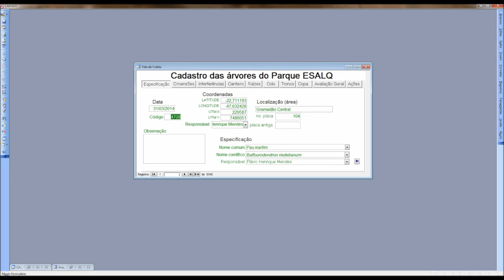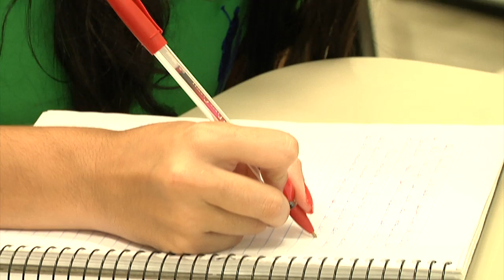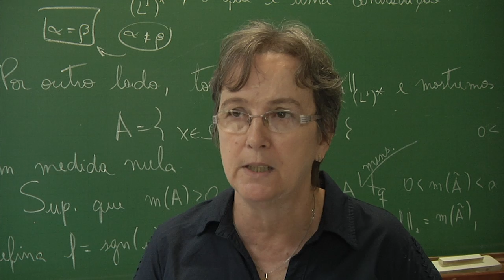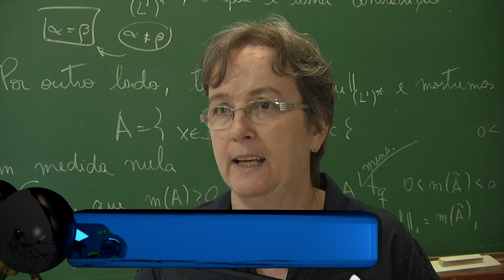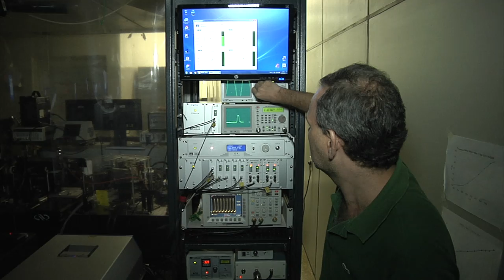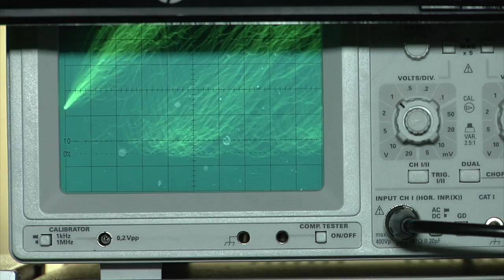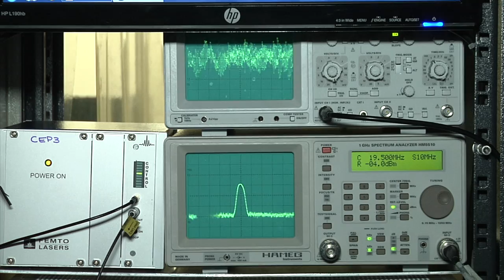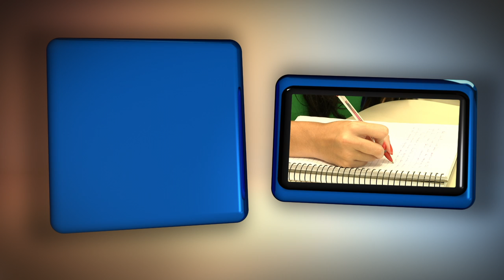TV USP Informa n.º 41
Nessa segunda edição de nosso telejornal em 2015 você confere matérias sobre o inventário arbóreo do campus Luiz de Queiroz; um projeto de mestrado no ICMC/USP São Carlos leva a educação financeira para dentro das salas de aula do ensino fundamental; na USP Ribeirão Preto um jeito diferente de popularizar a ciência e a cultura; e na nova série especial de reportagens descubra o "Universo do IPEN", o Instituto de Pesquisas Energéticas e Nucleares.